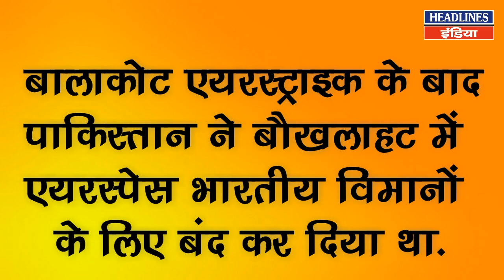Pm Narendra Modi के Pak Air Space से गुजरने के बाद देखिए क्या हुआ | Headlines India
Pm Narendra Modi के Pak Air Space से गुजरने के बाद देखिए क्या हुआ, Watch This Full Video